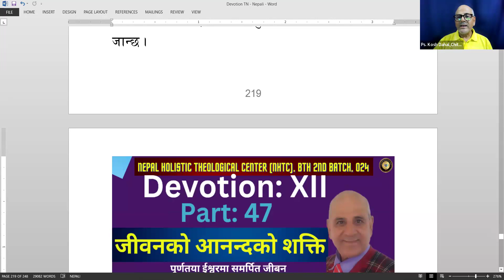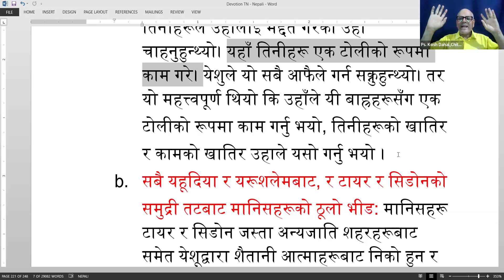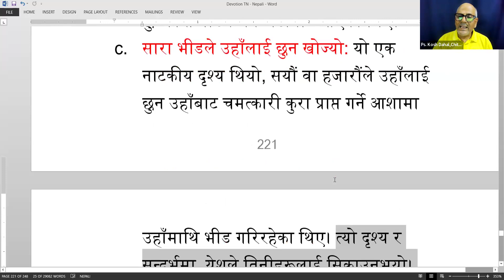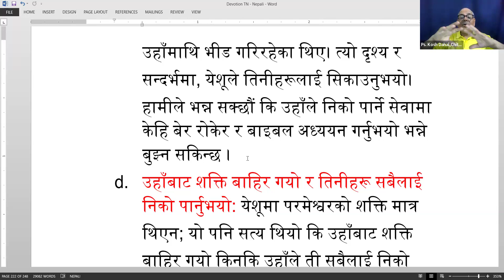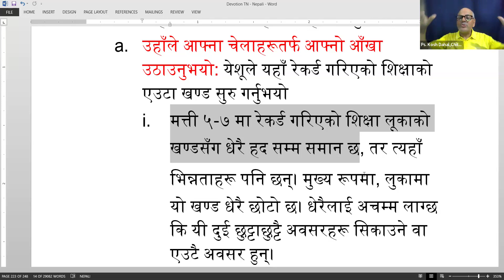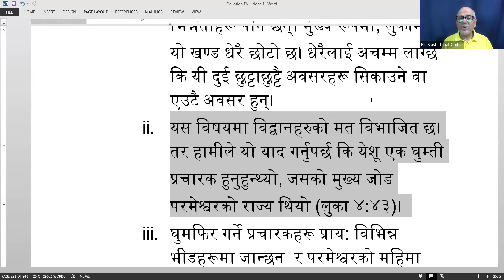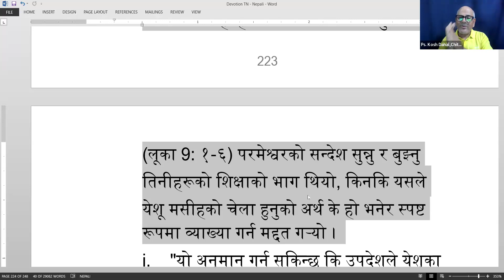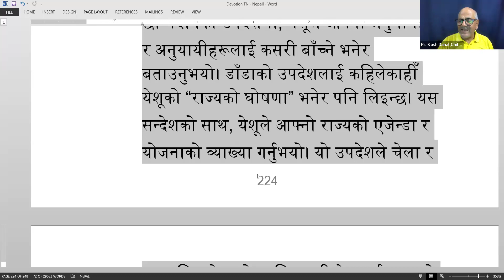Part 47.जीवनको आनन्दको शक्ति/ Devotion XII/ The Power of Joy of Life/ Rev. Dr. Kosh /